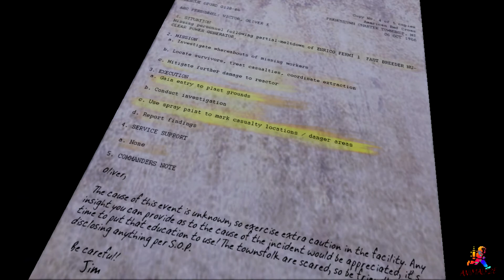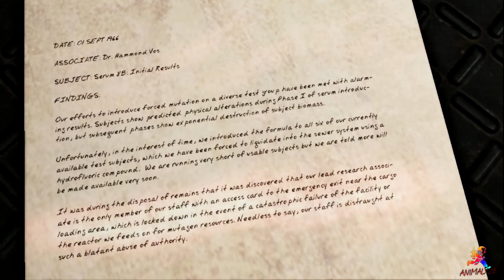Hoy jugamos a ... ERIE